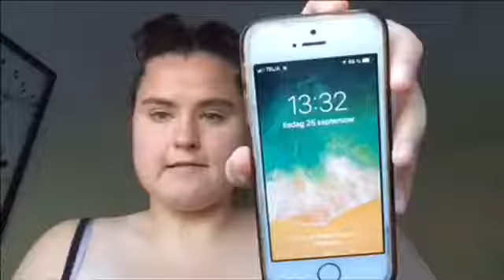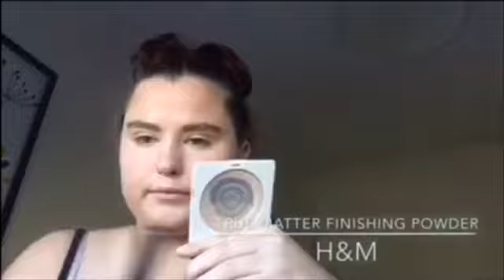Glam Cute Girl 3 Makeup Tutorial | Rotsilannen Official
Hey Rotsis!
Okey then I just get a bit better of course I’m not sure 🤔 was a good one ☝🏼?